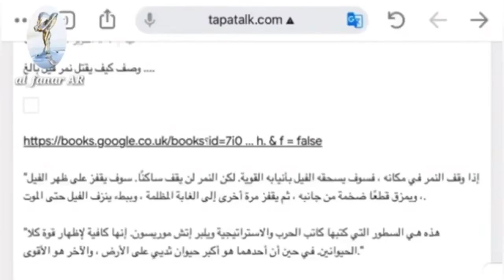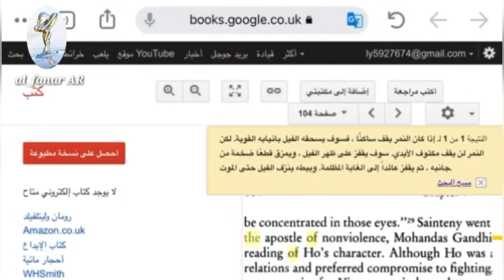الببر العملاق يهاجم الفيله مجدداً 🐾 Giant tiger attacks elephant again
@TheEmperorOfBeasts @RULER.EMU7878 @Themonke6969 @TNRadventure @Chaituneel @ TigerDrop @tyrannotherium7873 @nguyentrong8921 @al_fanar. @Groove838 @Imperator244 @VihaanJain-rv6oc @lordofthejungle7908 @Trulywild.2 @galactictiger9947 @umangbihanitruthrevealer @kingtiger1926 @tiger_girl5086